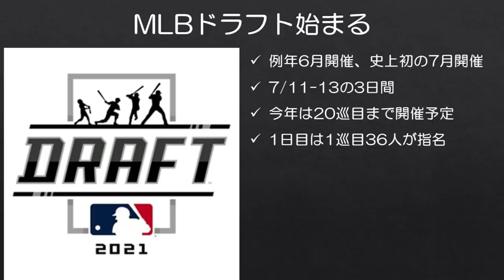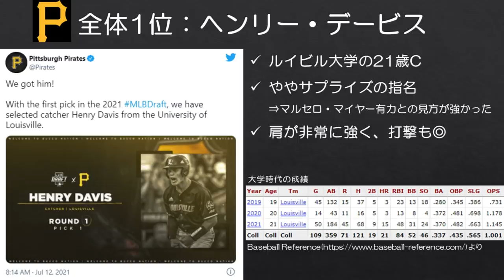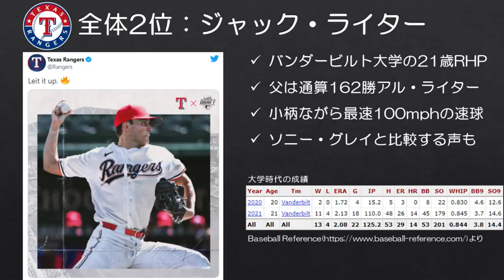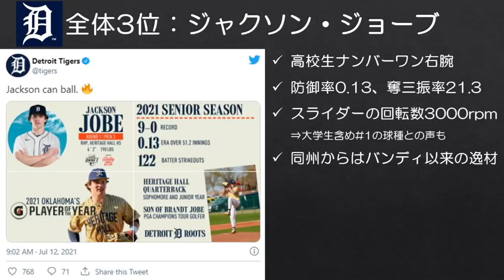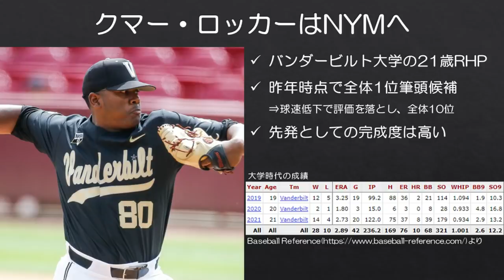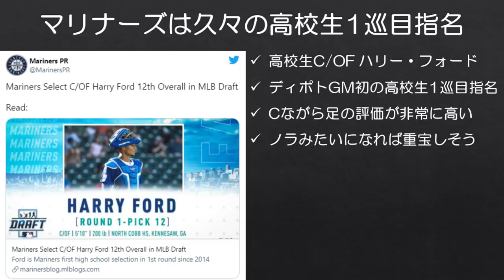【MLBドラフト2021】全体1位はサプライズ？マリナーズは久々の高校生1巡目指名！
オールスターブレイクに突入したMLBですが、ドラフトが今日から3日間にかけて行われます。昨年はコロナの影響で5巡のみでしたが、今年は20巡行われる予定となっています。

今年のドラフトは絶対的な1位候補が不在でしたが、全体1位指名権を持つピッツバーグ・パイレーツは高校生ショートのマルセロ・マイヤーを指名することが有力視されていました。しかし、蓋を開けてみると…